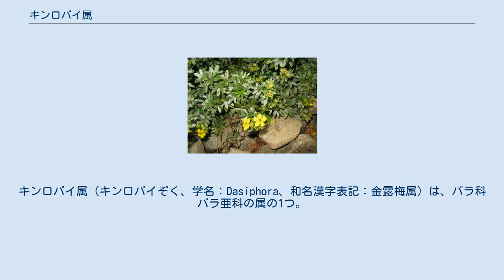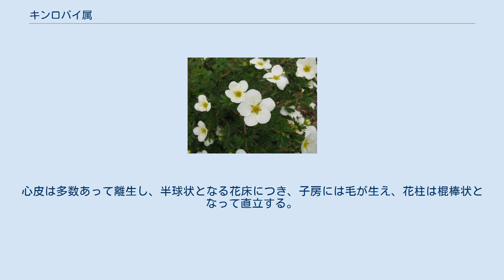キンロバイ属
キンロバイ属（キンロバイぞく、学名：Dasiphora、和名漢字表記：金露梅属）は、バラ科バラ亜科の属の1つ。
 本属は、以前はキジムシロ属 Potentilla として扱われることが多かったが、近年の分子系統学的解析により、広義のキジムシロ属は系統的にいくつかの異なるまとまりが認められ、エゾツルキンバイ属 Argentina、クロバナロウゲ属 Comaru とともに、それぞれ別属として扱うことが合理的であるとされた。
 小低木で叢生する。
基本的に雌雄同株であるが、ときに雌雄異株の種がある。
茎は細く、よく分枝して高さは1mほどになる。
高山に分布するものは極端に低くなるものがある。
葉は奇数羽状複葉で互生し、小葉は3-5個からなり、小葉に関節がある。
葉柄の基部に薄膜状の托葉があり、托葉の下半分は葉柄の向軸側に合着し、花時にも宿存する。
花は、茎先または上部の葉腋から集散花序を出して1-数個つける。
花は両性、ときに単性のものがある。
萼片は5個あり、同数の副萼片があり互生し、果時にも宿存する。
花弁は5個で黄色または白色。
雄蕊は20-25個あり離生する。
心皮は多数あって離生し、半球状となる花床につき、子房には毛が生え、花柱は棍棒状となって直立する。
 北半球に10種ほど分布する。
日本にはキンロバイ1種ある。
 学名と分布地はDasiphora, U.S. National Plant Germplasm Systemから